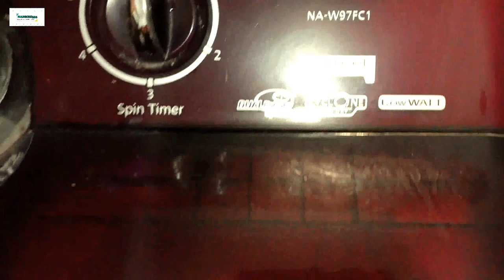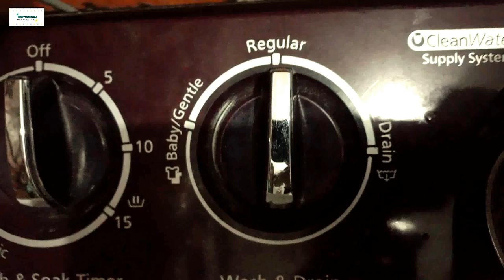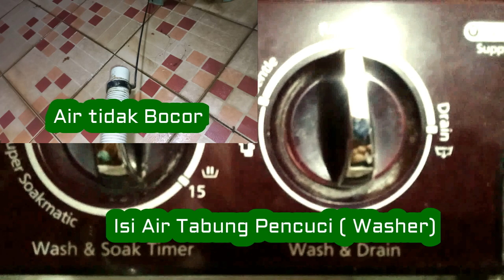MEMPERBAIKI MESIN CUCI PANASONIC NA-W97FC1 BOCOR||2 TABUNG||MODAL RP. 0,-||BISA SENDIRI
Mesin cuci model dua tabung dari PANASONIC bisa cukup mudah perbaikannya jika bocor di bagian tabung washer atau pencucinya. Yang agak sulit adalah jika seal tabung pengering yang bocor.

Nah, jika kalian mengisi air kemudian air berkurang atau bahkan habis, padahal posisi knob adalah mode mencuci, bukan mode membuang, maka bisa dipastikan seal karetnya bocor/kotor/ada benda asing

Seal karet ini fungsinya sangat vital untuk menahan air dalam tabung agar tidak keluar melalui selang pembuangan. Jadi jika misalnya seal karet sudah sangat kotor atau kondisinya sudah keras atau getas, bahkan ada kasus yang sobek, maka kita perlu MENGGANTI seal karet tersebut dengan yang baru.

Dalam video kali ini saya mencoba sharing Cara memperbaiki mesin cuci Merk Panasonic NA-W97FC1 mengalami kebocoran saat mengisi Air dalam tabung mencuci.

Wassalam